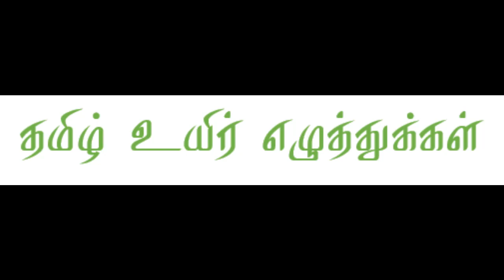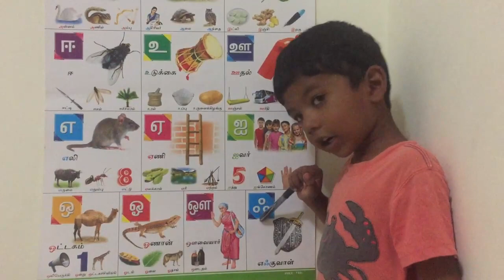உயிர் எழுத்துக்கள் | தமிழ்